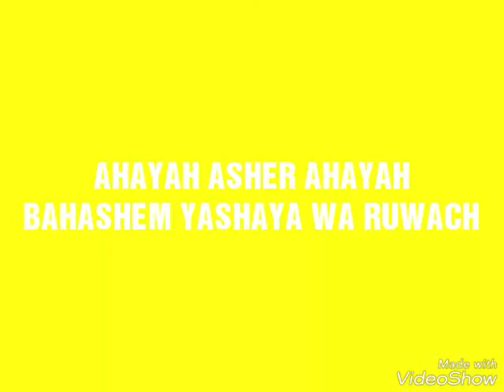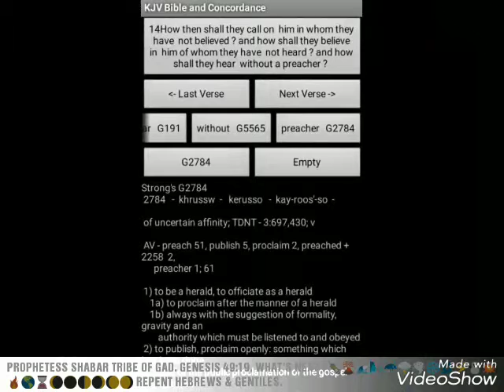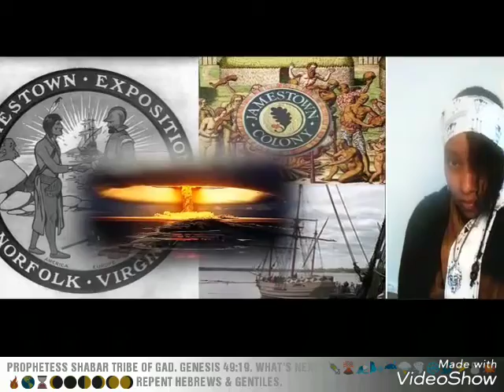PROPHESY ⏪ LAST PLAGUES ECOLI FALL CREEK! HEBREW ISRAELITES.WW3.GOCC.